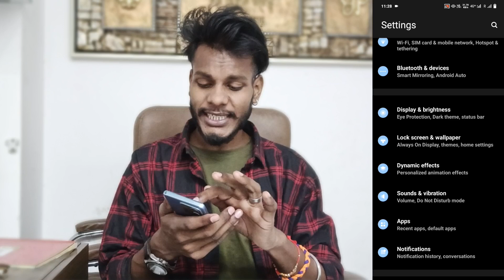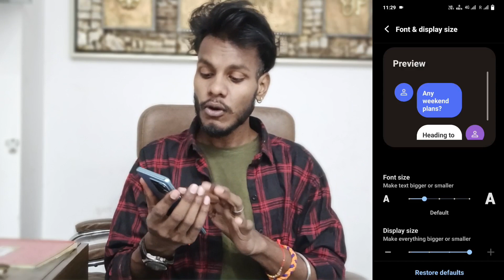vivo v29 pro font and display size kaise badayen | how to increase font diaplay size on vivo v29 pro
vivo v29 pro display size kaise badaye
vivo v29 pro font size kaise badaye
vivo v29 pro fonr size badaye
vivo v29 pro text bold kaise kare
how to display size kaise badaye
vivo v29 pro phone me display size kaise badaye
vivo v29 pro phone me font size kaise badaye
vivo v29 pro display size badaoo
display size kaise badaye vivo v29 pro

My Camera

My Trypod
My Light